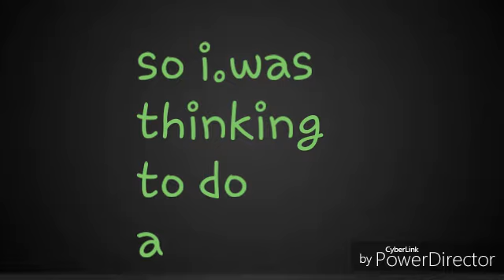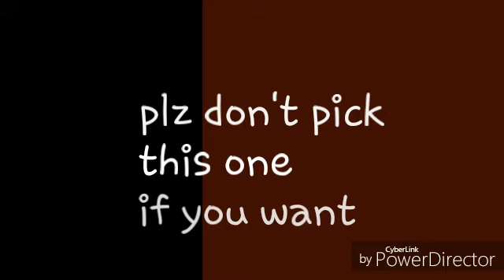FANGLE OR FOXICA ANIMATION VOTE IN THE COMMENTS PLZ